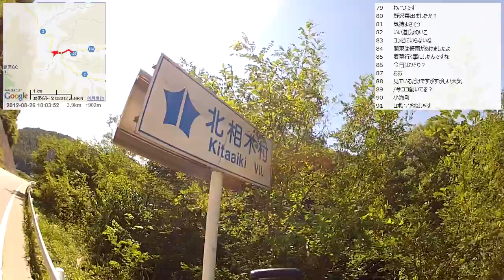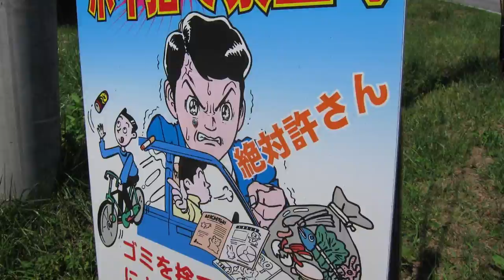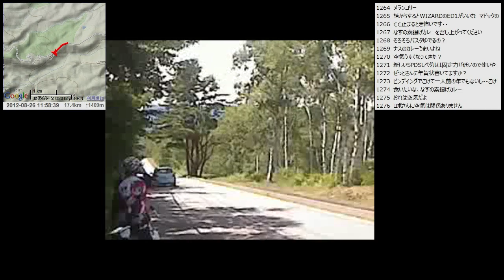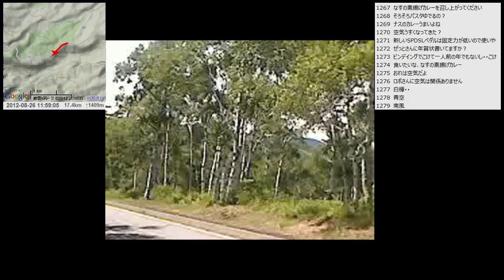【自転車旅行】2012/08/26(日) part2 北相木村～R141～松原湖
・前の動画 相木荘で早朝配信
・次の動画 麦草峠の登り(～レストハウスふるさと)